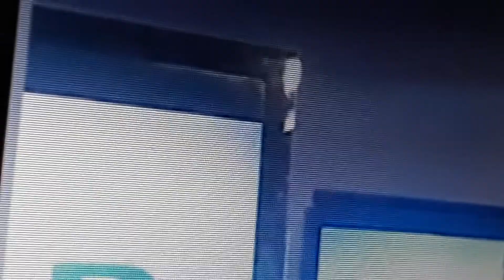December 15, 2020